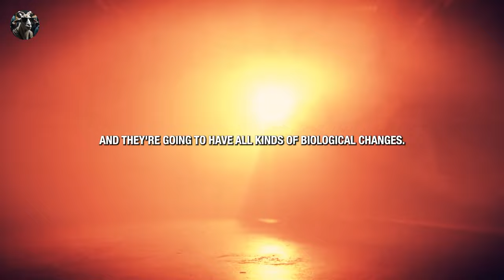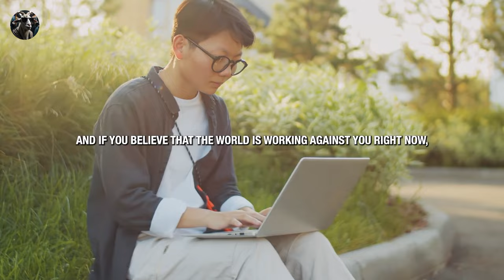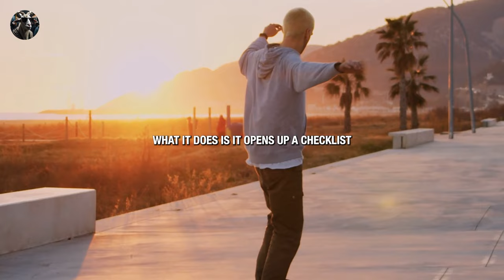2024 YOU CAN DO IT - Motivational Speech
Speaker in the Video:
Ed Mylett , Tony Robbins , Joe Dispenza , Bruce Lipton , Coach Pain  , Wayne Dyer, Mel Robbins,

2024 YOU CAN DO IT - Motivational Speech
 "Unlock Your Potential: The Power of Belief and Action"

Discover the transformative journey of unlocking your true potential and achieving success. In this motivational video, explore the profound connection between your beliefs, actions, and the life you lead. Learn how to break free from self-limiting beliefs and embrace a mindset of growth, resilience, and abundance. Take control of your life, step into your power, and witness the positive changes that follow.